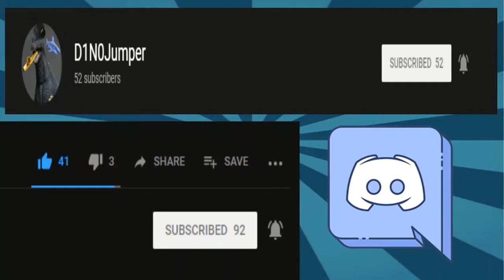Dragon Ball Z Final Stand Ep: 9 "Broly"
oof.

About Me,
 Hey guys I’m ZillaJumper, i’m an enthusiastic aspiring Youtuber. I love to share funny and entertaining videos to the internet. I hope you stop by and enjoy my content.

-Godzilla
-Mortal Kombat
-Assassin
-DragonBall